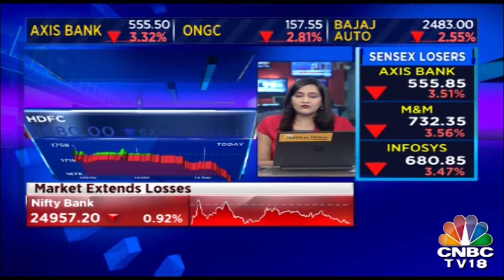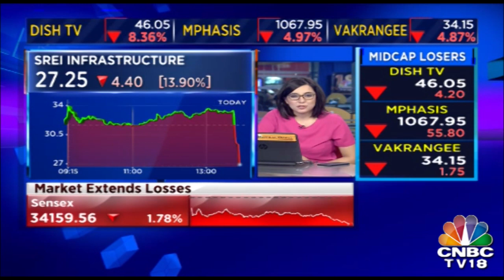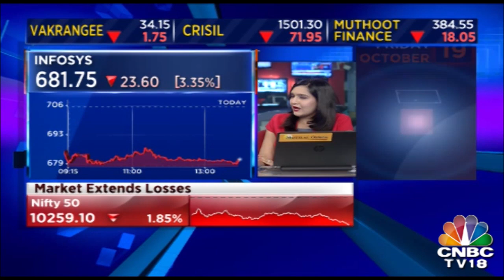Relief For NBFCs, HFCs: RBI Eases Liquidity Coverage Ratio Norms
The Reserve Bank of India (RBI) has allowed banks to use government securities equal to their incremental outstanding credit to non-bank lenders, over and above their outstanding credit to them as on October 19, to be used to meet liquidity coverage ratio requirements.

Non-bank lenders include all non-banking financial companies (NBFCs) and housing finance companies (HFCs). The above provision will be available with immediate effect and till December 31 this year, the central bank said in a notification.